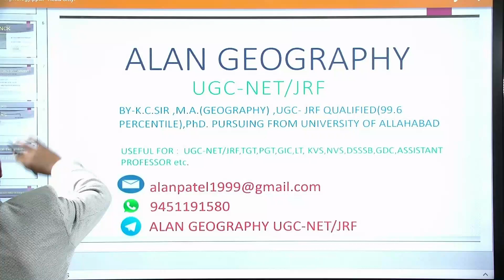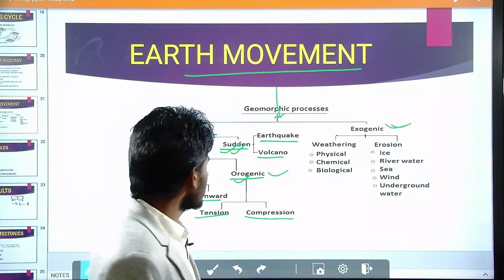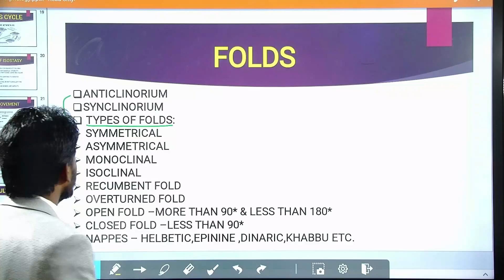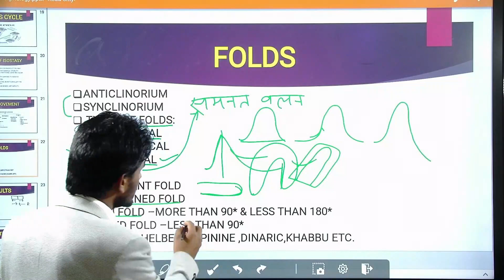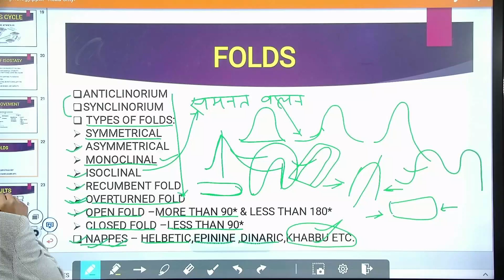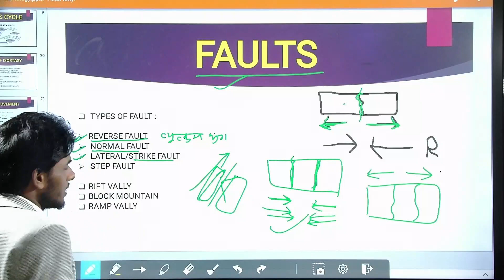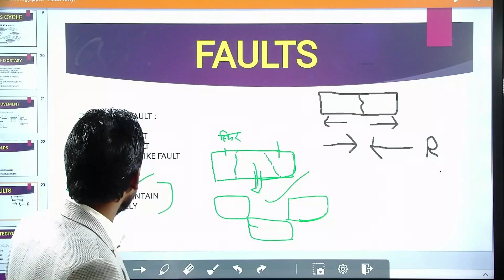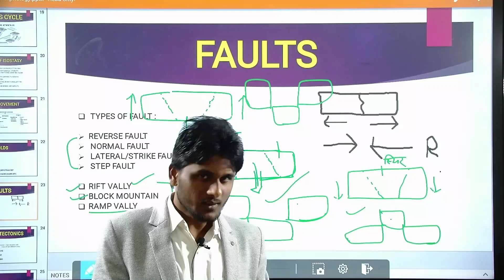Geomorphology ।। Lecture 10।। Earth movement (Folds & Faults)